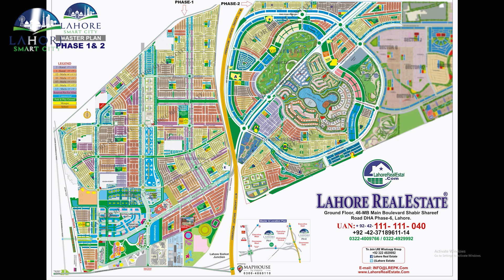Lahore Smart City: Plots for Sale | Location Guide & Max Profit Opportunities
Discover prime plots for sale in Lahore Smart City, with a complete location guide to help you make the most of your investment. Learn how to maximize profit opportunities in one of Lahore's top developments.

Authorized Sales Partner: Lahore Real Estate is a recognized dealer of prestigious projects such as DHA Lahore, DHA Multan, DHA Bahawalpur, DHA Quetta, DHA Gujranwala, Ravi Urban Development Authority (RUDA), Bahria Town Lahore, Lahore Smart City, Capital Smart City, Etihad Town, Liberty Lands, Q Links,  Naval Anchorage Gwadar, and several other secure and high-quality projects.
For Properties Investments Consultancy
LAHORE PAKISTAN